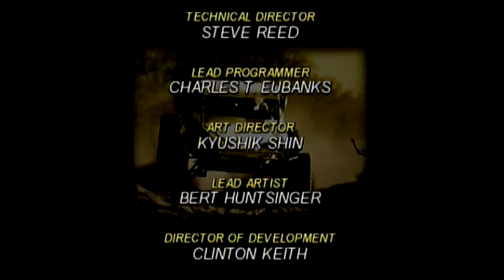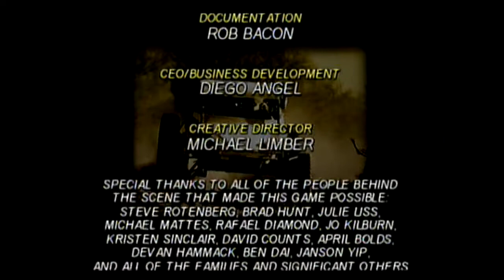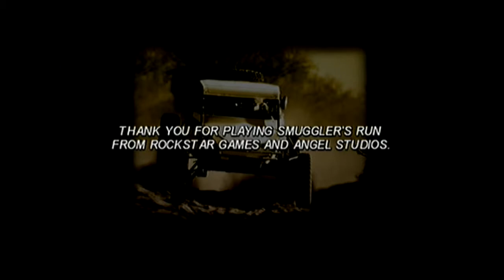Let's Play Smugglers Run Level 34 Cheaters Never Prosper FINAL LEVEL + CREDITS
Check out the Final to the longest let's play to my channel so far. Expect new content variety in the near future. Thanks to anyone who decided to watch this far. I hope my visual aid on how to do these levels will bring you success if you decide to pickup this classic game for the PS2.

Ignore this:
Cars, racing, racing games, ford, Chevy Ferrari f12Mclaren supercars racecars touring cars racing genre scene imports v8 v12 gran turismo forza new games car reviews car channels top gear the grand tour racing genre Ferrari f40 big block chevy nisan nissan skyline nissan silva s13 s14 s15 s240sx s200 honda vtec vvt vvtc camshaft harmonic balancer engine mechanics engineering wheel tires tie rods suspension travel suspension geometry coil spring dampener shock cushion air air ride hot rods flathead motors understeer oversteer scandiavian flick rally driving rally school old school new school forums ford small block sr20 rb26 2jz 1jz m40 vanoss systems mercedes benz m140 sl600 sl55 clk cl600 a series abody b body unibody perimeter frame f1 f2 f3 moog holley elderbrock dougs dorman auto mechanics auto body body filler sanding metalwork fabrication welding interiors leather cotton fabric pre war racing super chargers turbo chargers twincharged nissan pulsar toyota starlet toyota mr2 1z 2zz toyota celica subaru impreza subaru outback subaru legacy subaru forester subaru crosstrek 22b collin mcrae  mitsubishi 4g63 evo8 evo9 evo10 3000gt 3000gto eclipse lancer lancer evo galant vr4 hsc concept starion pajero chrysler conquest 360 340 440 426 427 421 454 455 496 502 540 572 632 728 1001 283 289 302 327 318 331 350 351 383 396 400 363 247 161 pistons aluminum iron steel car crashes car crash compilation bmw alfa romeo jaguar bentley mazda 13b 20b 13g rotary exhausts choppers superbikes atvs touring cars indy cars open wheels racing genre z28 camaro stingray 455 olds buick pontiac trans am indy 500 daytona 500 nurburgring 24 hours of le manns ford mustang gt shelby gt350 gt500 cobra monaco grand prix holden commedore monaro vauxhall vxr vxr8 opel speedster lotus europa elise carlton esprit elite elan caterham lotus 7 tvr tvr speed 12 tuscan tamora griffith grantura cerbera t350 sagaris t440r porsche 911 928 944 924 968 macan cayenne 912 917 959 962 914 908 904 panamera boxster 718 canyon gt4 gt3 gt3 rs gt2rs twin turbo flat 6 porsche carrera gt ferrari 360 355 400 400i 456 612 f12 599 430 f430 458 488gtb f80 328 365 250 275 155 superamerica v12 ferrari challenge stradale chevorlet suurban 4wd ls motors garett honeywell turbonetics radial tires bias ply tire honda mugen b18 b16 b14 k20 k24 honda prelude r31 r32 r33 r34 r35 r36 bmw v10 bmw v8 70’s racing bmw m1 e28 e24 e30 e36 e46 e90  e92 m5 e38 e34 russian crashing  cars european japanese merlin v12 train engines bi plane stuts fire explosions chrysler hemi 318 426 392 hemi 50’s first gen hemi third gen hemi 6.2 super charged lmp1 class forza 1 forza 2 forza 3 forza 4 forza horizon forza series ps1 ps2 ps3 ps4 ps5 project gotham racing need for speed high speed top speed drag racing imsa lanches hit wall wheel stands boging 4 wheeling offroading test drive test drive unlimted car reviews autobauhn germany renault alpine renault v10 renault clio v6 megane clio cup endurance racing cars 12 point rollcage chassis design construction btcc etcc interviews brands hatch laguna seca sears point raceway sonoma race way maple grove watkins glen martinsville lime rock park chevy lt1 lt4 lt5 bc4 9c1 police cars crown victoria police chases studebake packard packard caribean fun driving street racing 80’s 90’s streets racing ford fox body third gen camraro g- body a- body f-body b-body gmt series truck full size ford bronco ford taurus mini mini cooper s monte carlo rally I drive digital dash satelite navigation ford flathead electric cars tesla model 3 model s  model x  pagani zonda pagani huyra lamoborghini diablo mucielago aventador zagato bertone ghia pininfarina fisher fomoco brand rockets rocket v8 bentley 8 liter stroker kits boring honing gauging beveling sanding painting grinding welding drills bolts screws tires rims lifts jacks supports ford big block ford small block ford medium block edsel sohc dohc ohv supercars sports cars tunercars ofroad cars jeep wrangler inline 6 amc inline 6 amc 390 401 amc big block torque flite 727 th350 turbo 400 ford c6 a154 supra transmission 71 gtx